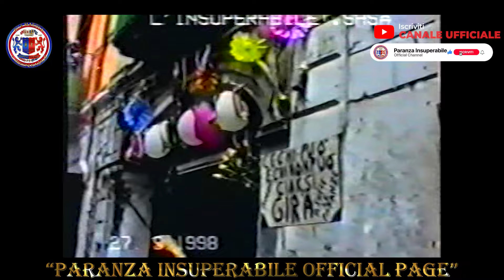Cineteca Insuperabile - Festa dei Gigli Barra 1998 La Mattina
Tradizionale Festa dei Gigli Barra 1998
Comitato Marciapiede Paranza Insuperabile Barrese
Divisione Musicale: Barrese di Franco Manco
Cantanti: Felice Parisi & Gaetano Gegnoso detto "babbà"